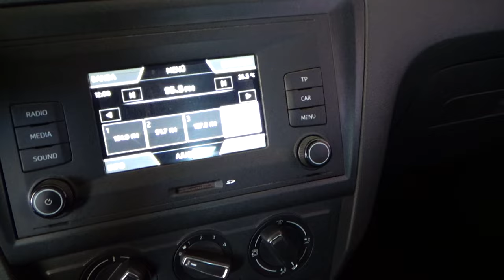Seat / Toledo / 2018 - 11100